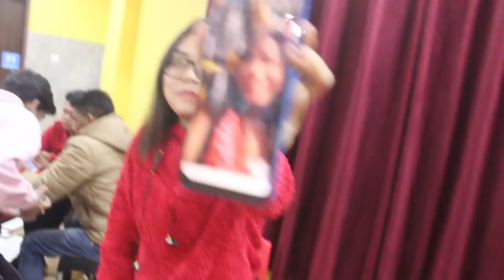6th Year Borok TV Anniversary Celebration !!! Uncut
Borok TV Official Number / Studio Booking : 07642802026